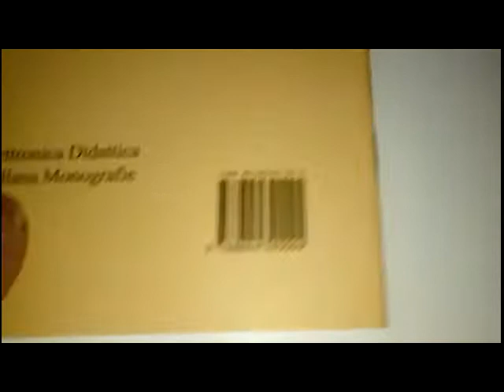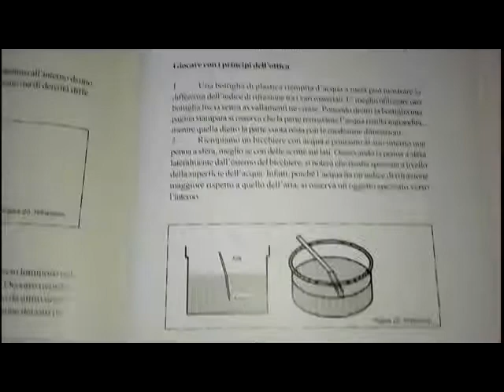Le lenti d'ingrandimento - aspetti pratici e teorici di uno strumento utile. Ottica utile e pratica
Una piccola monografia dedicata alla lenti d'ingrandimento. Ottica pratica e utile. Come funziona una lente d'ingrandimenti teoria e pratica.